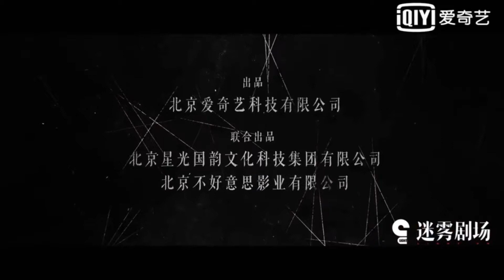(SUB INDO) Who Is Murderer Trailer|| Zhao Liying, Xiao Yang, Dong Zijian